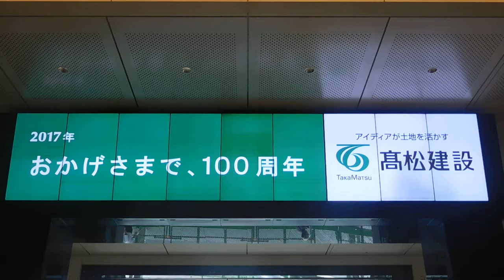DSCN7771東京駅ビジョン20161003浅草